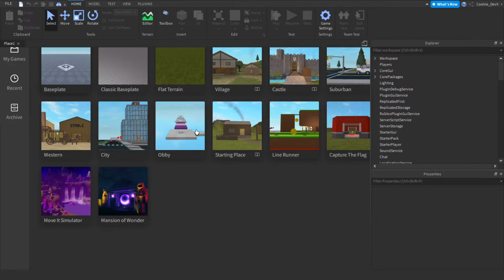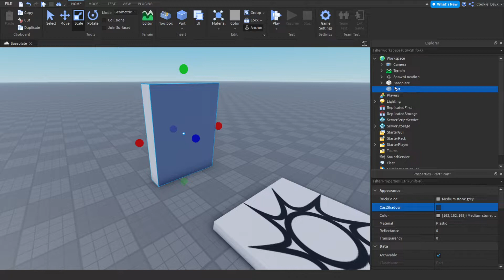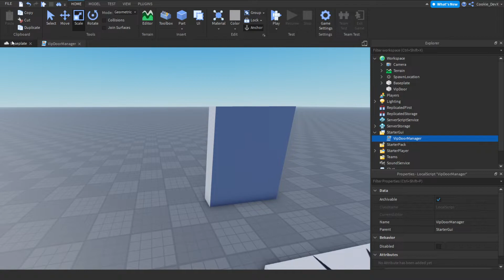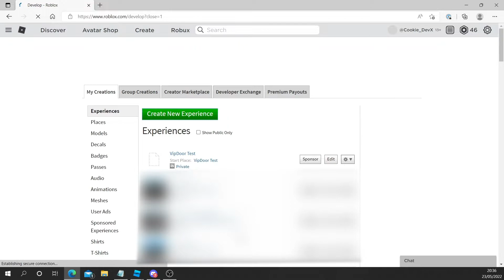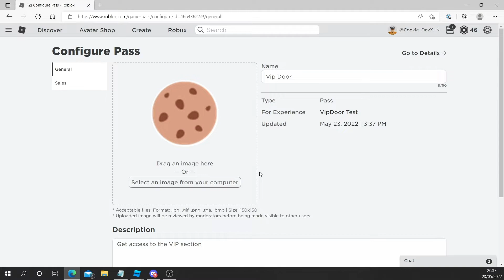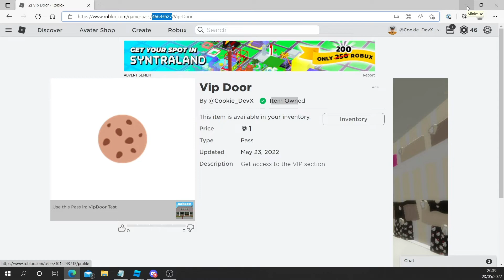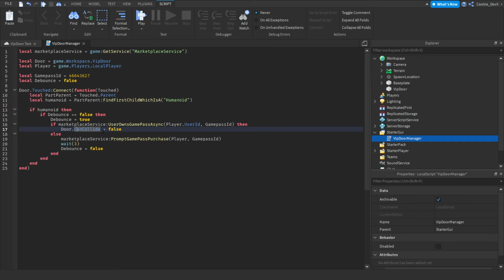Roblox Tutorial - How to make a VIP door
Hello and welcome to another cookie tech video!

In this tutorial, I'll be teaching you how to use VIP door inside of roblox studio, this will allow you to restrict certain zones to certain players

I hope you enjoyed today's tutorial and & learnt something new from it!

Would like to chat about Roblox, Roblox development, scripting support or have any other epic things about development/Roblox?